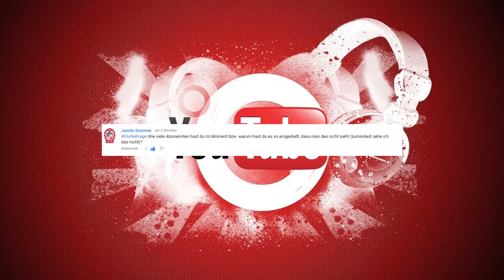Warum hast du die Abo-Zahl ausgestellt? - FlixNeFrage [#006]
Heute kommt Part 6 vom Projekt FlixNeFrage, in dem ich die Fragen, die ihr unter dem FlixNeFrage stellt beantworte.

Die heutige Frage kommt von Jannis Sommer und ist folgende "Wie viele Abonennten hast du im Moment bzw. warum hast du es so eingestellt, dass man das nicht sieht (zumindest sehe ich das nicht)?"

Stellt doch auch ihr eine Frage unter dem FlixNeFrage :)

Vielen Dank für eure Aufmerksamkeit :-)